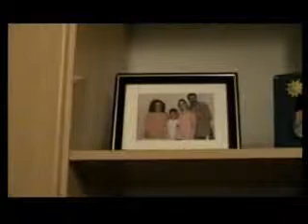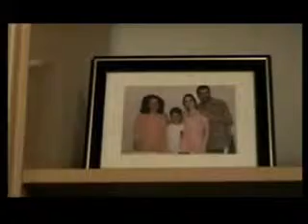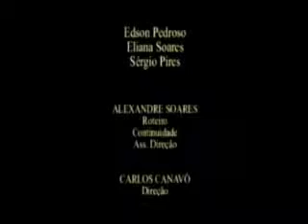DECLARAÇÃO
Meu primeiro roteiro, feito como "TCC" para a "Oficina de Cinema em Video Mauá", em 2004.
Ele participou da Mostra do Audiovisual Paulista, em 2005, e da Mostra Viexenas, na Espanha, em 2006. E no programa de tv ZOOM, da tv Cultura.
Roteiro: Lexy Soares
Direção: Carlos Canavó
Produção: Andreia Pereira, Lexy Soares
Assistente de Direção: Lexy Soares